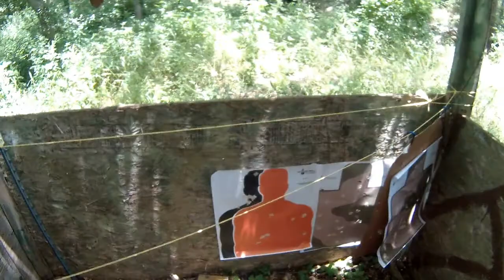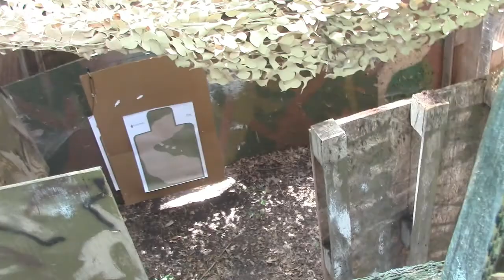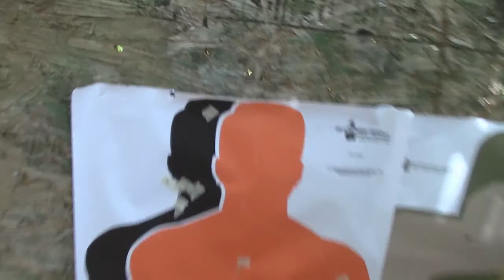Shooting 6/29/14 PART I - Shoot house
Just a little Sunday fun day shooting in our make shift shoot house.